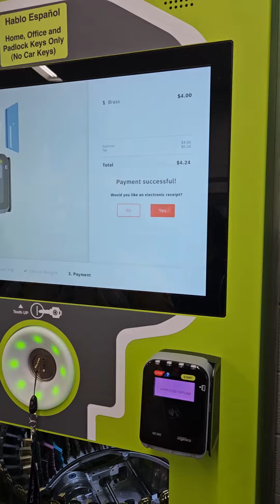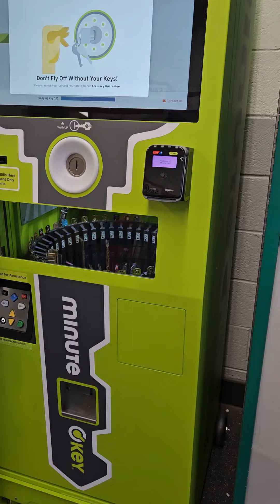key Machine at walmart! making key just in a minute. .